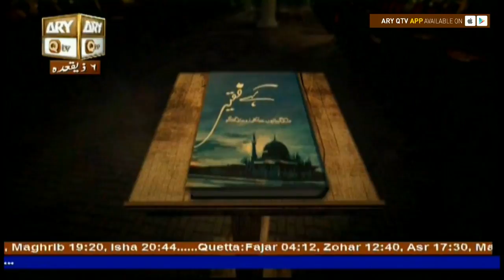Kahey Faqeer - Topic - Bachon Ki Tarbiyat - ARY Qtv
KAHEY FAQEER

Topic - Bachon Ki Tarbiyat

29th July 2017

An hour for spiritual education where our Speaker Sarfaraz A Shah will highlight the importance of Islamic teaching in our day to day life and how we can balance it. As these days our young generation is going so far from these teachings but in this hour we will give answers to those questions which are rising in their minds.

Host: Aamir Ghauri
Speaker:  Sarfaraz Shah